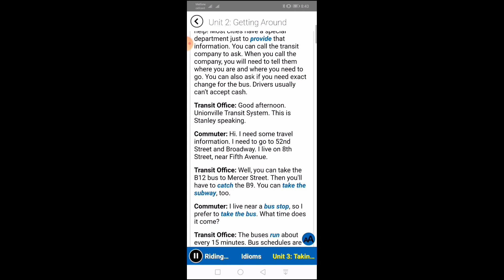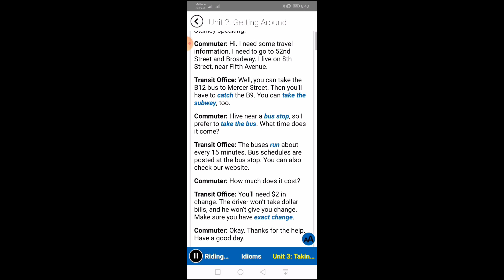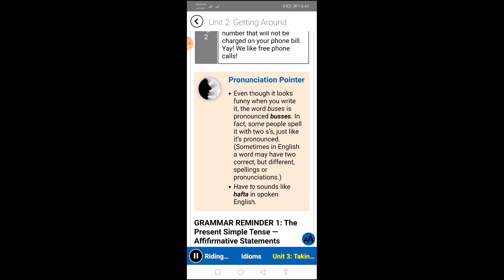Riding the bus conversation! Learning English Daily#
Try to listen and read in English everyone! It can help you a lots. I will try to make good videos for teaching you to understand English well. Thank you so much everyone!